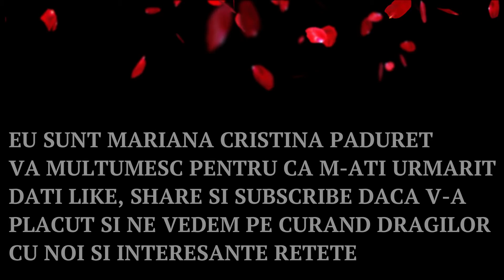GOGOSELE (FRITELE) DE DOVLEAC, USOR SI GUSTOS, O IDEE DE BUFET RECE SAU CALD/UNIVERSUL MARICRIS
Creato con WONDERSHARE FILMORA9
GOGOSELE SAU FRITELE DE DOVLEAC
O RETETA FOARTE SIMPLA SI USOR DE FACUT, RAPID SI GUSTOS
INGREDIENTUL DE BAZA ESTE DOVLEACUL, FIRESTE, IAR NUMELE DE GOGOSELE, VINE DE LA DIMENSIUNEA MAI MICA DECAT A GOGOSILOR NORMALE, PE CARE LE FACEM TAIND ALUATUL CU BUZA UNUI PAHAR.

RETETA ESTE DE INSPIRATIE ITALIANA. GOGOSELELE SUNT PUFOASE, NU RETIN ULEI IN INTERIOE SI REZISTA DOUA ZILE, PENTRU CA SUNT LA FEL DE BUNE. FIIND MICI SE COC BINE LA INTERIOR SI NU AVEM PREOCUPAREA CA RAMANE COCA NECOAPTA LA MIJLOCUL INTERIORULUI.

ALUATUL OBTINUT INAINTE DE PRAJIRE, ESTE RELATIV MOALE SI COMPACT.

INGREDIENTE :
250 GRAME DOVLEAC
200 FAINA ALBA
1/2 CUBULUT DE DROJDIE DE BERE SAU 1/2 PLICULET DE PRAF DE COPT PENTRU TORURI SARATE
I LINGURITA DE SARE SAU DUPA GUST
1 LINGURITA DE NUCSOARA
50 ML. DE LAPTE
2 OUA, 2 LINGURI DE BRANZA (PECORINO ) DE OAIE

O TIGAIE
SI ULEI PENTRU FRIGERE

PE CURAND DRAGILOR SI VIZIONARE PLACUTA TUTUROR !